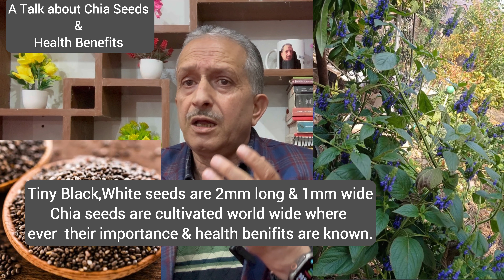A Talk on Chia Seeds & Health Benefits.